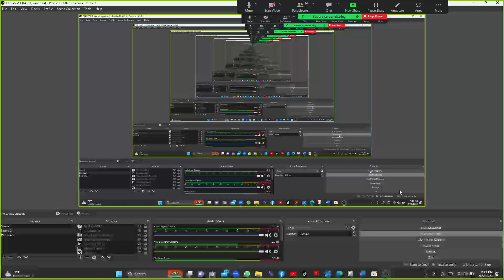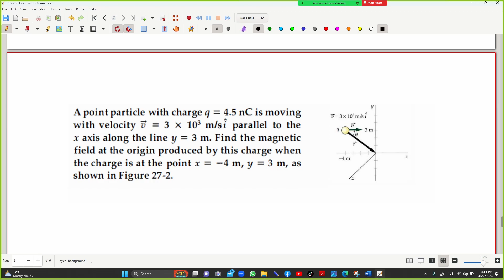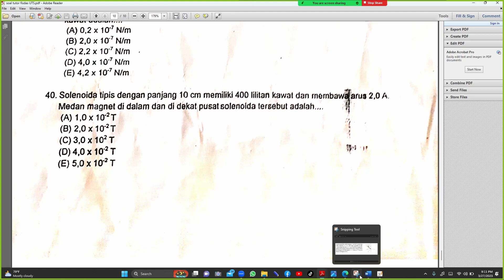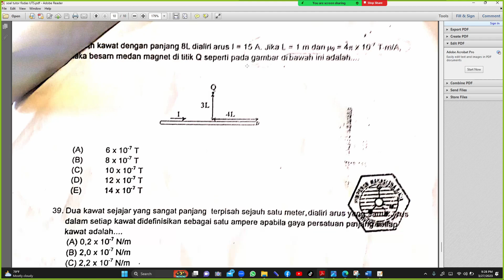Tutorial ke 3 (part 2) Persiapan UTS Fisika Dasar 2 2023|Sumber Medan Magnetik|Universitas Airlangga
Tutorial ini membedah kisi-kisi UTS Fisika Dasar 2 meliputi:

1) Medan Magnet muatan bergerak
2) Hukum Biot Savat
3) Definisi Ampere
4) Hukum Ampere